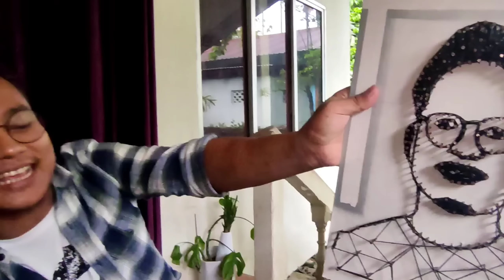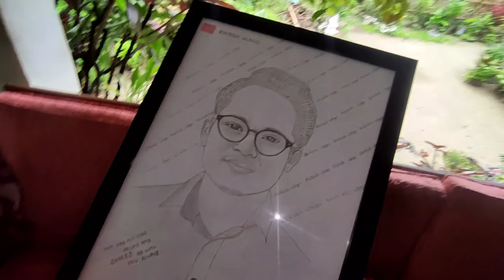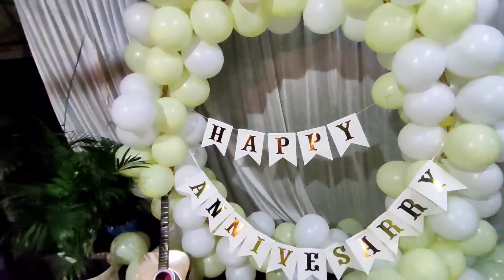আৰু Kaku.r Anniversary